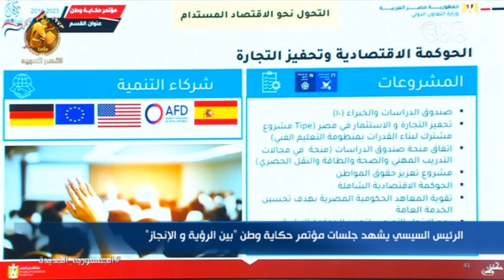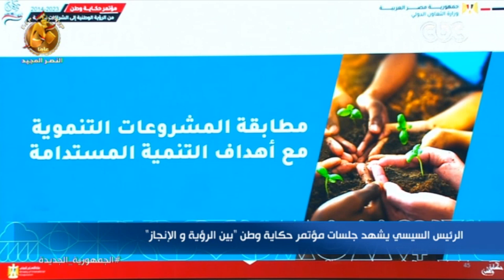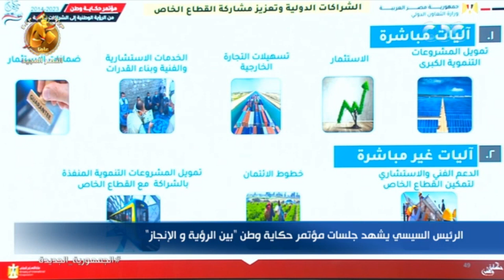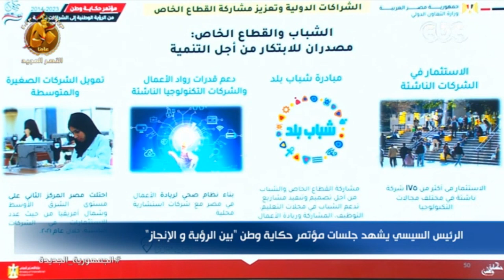كلمة د. رانيا المشاط وزيرة التعاون الدولي خلال مؤتمر حكاية وطن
كلمة د. رانيا المشاط وزيرة التعاون الدولي خلال مؤتمر